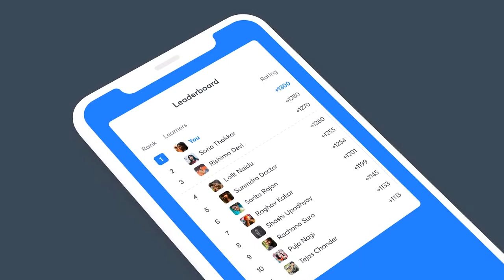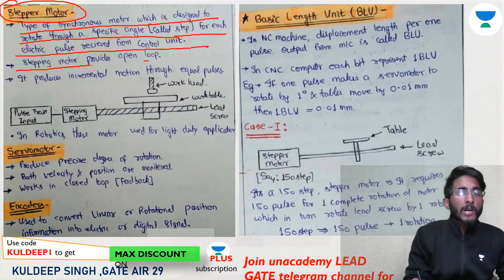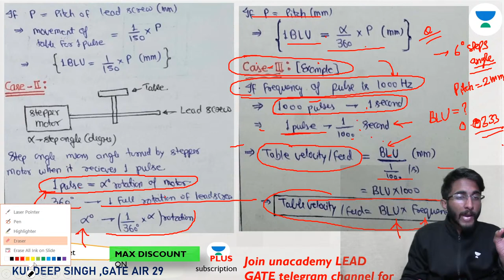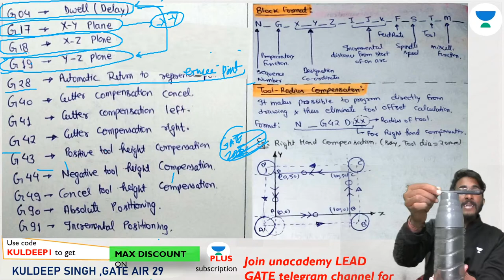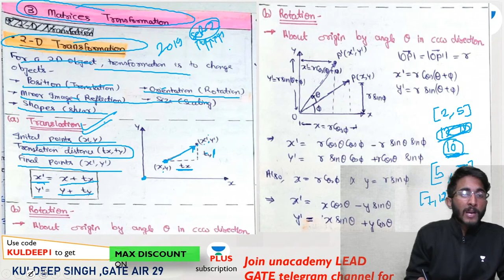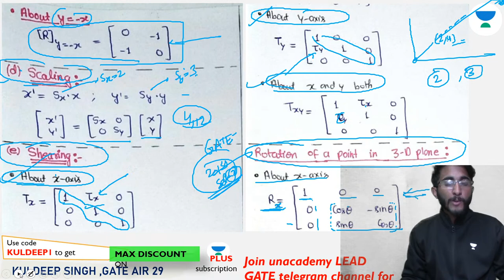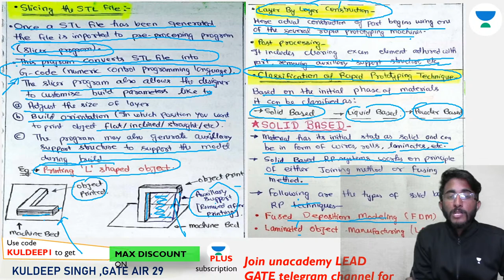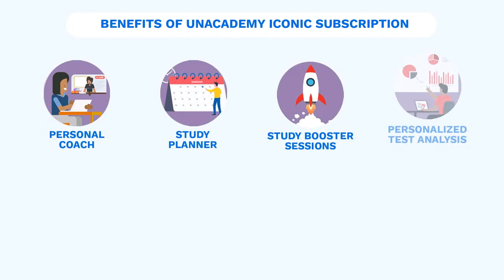CAD/CAM/NC/CNC, Additive Manufacturing, Transformation | Complete Revision of All Topics | Kuldeep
In this Marathon session, Kuldeep Singh will be discussing about CAD/CAM/NC/CNC, Additive Manufacturing, Transformation from the Complete Revision. Watch the entire video to learn more about CAD/CAM/NC/CNC, Additive Manufacturing, Transformation which will help you crack GATE & ESE Exams. Let’s Crack It!

Complete Revision of All Topics of CAD/CAM/NC/CNC, Additive Manufacturing, Transformation is done in this Marathon session. Also, Kuldeep Singh talks about the important questions for GATE 2021 to give a preparation strategy for GATE 2021 and ESE 2021. This video emphasizes on ESE 2021 preparation strategy, GATE 2021 preparation strategy, and PSUs 2021 preparation strategy.

Kuldeep Singh and more top educators are teaching live on Unacademy.

Unacademy Subscription Benefits:
1. Learn from your favourite teacher
2. Dedicated DOUBT sessions
3. One Subscription, Unlimited Access
4. Real time interaction with Teachers
5. You can ask doubts in live class
6. Limited students
7. Download the videos & watch offline